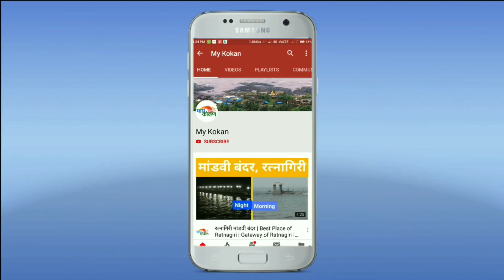दाभोळच्या कॅप्टनपदी पुजा हिरेमठ | दापोली पोलीसांनी दिला निरोप | my kokan